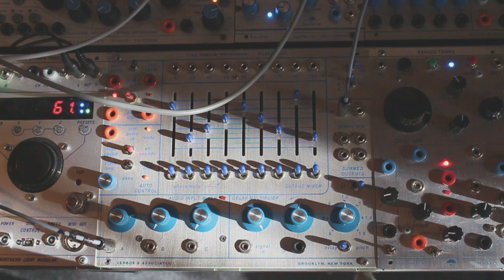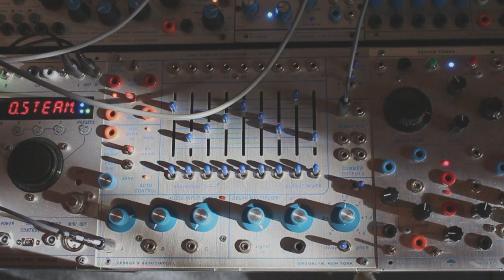11 26 21 Buchla 288v and voices [07]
288v output sent to Eventide H9 for additional effect when the H9 is not in bypass mode.